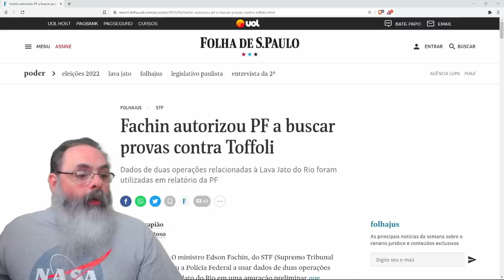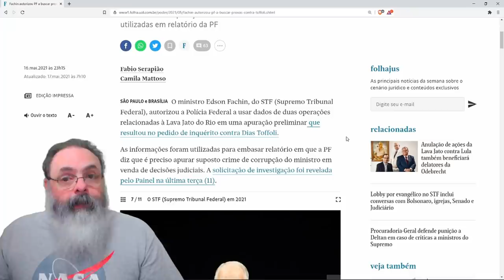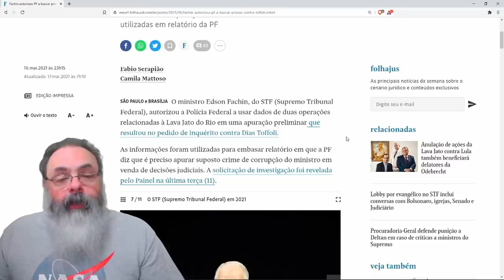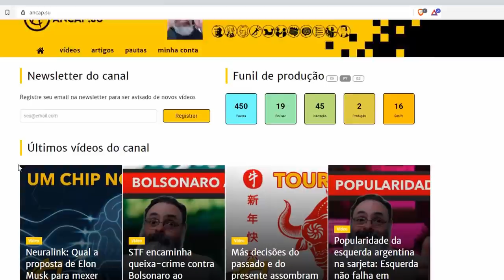Afinal, Fachin autorizou ou não a investigação sobre Toffoli?